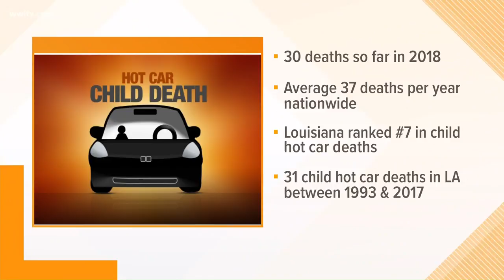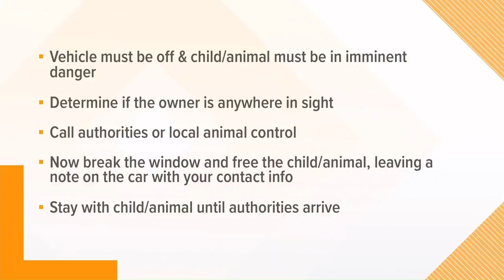Police: Mother attacks 911 caller after leaving kids in hot car